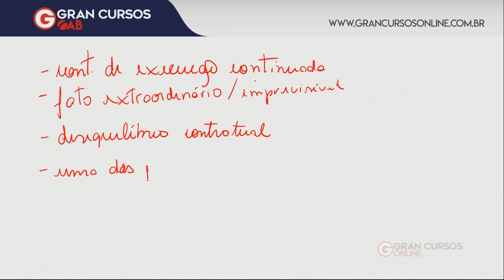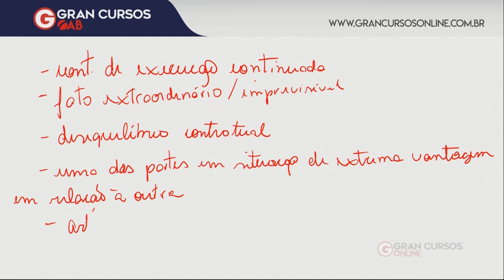Dicas de Direito Civil | Contratos | XXIX Exame de Ordem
Dicas importantíssimas dobre Direito Civil - Contratos com a professora Samantha Vasconcelos. Não perca!